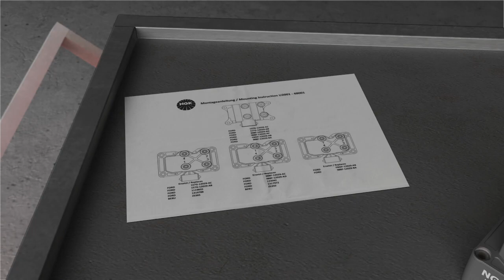Jak połączyć przewody zapłonowe z cewką zapłonową? - NGK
Zapraszamy na materiał, w którym zostanie zaprezentowany prawidłowy sposób połączenia blokowej cewki zapłonowej na 4 cylindry ze świecami zapłonowymi. Firma NGK, która przygotowała ten film zaprezentowała w nim jak wygląda prawidłowe połączenie.